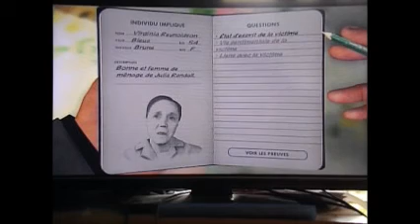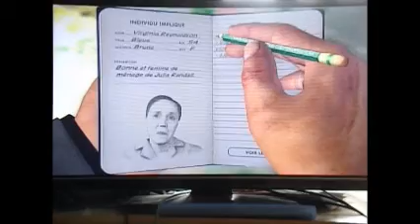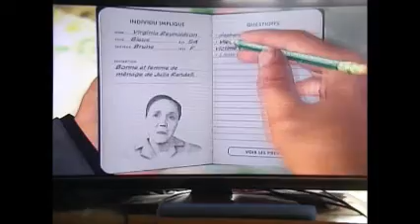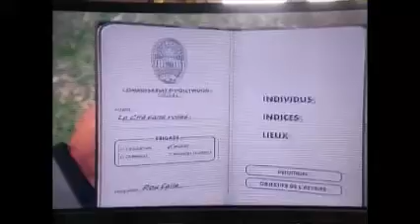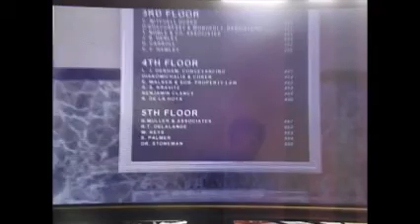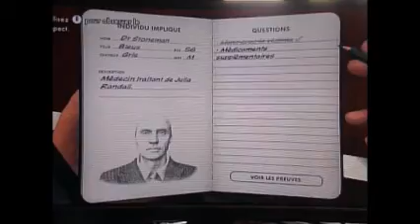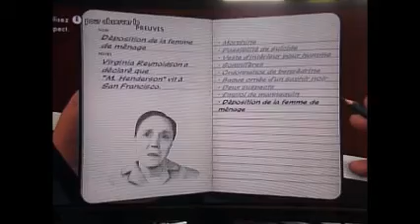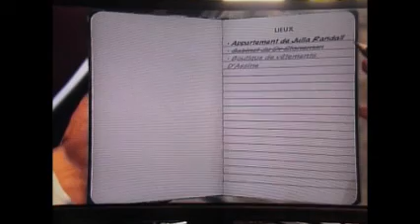Loic mène l'enquête [ L.A Noire ]